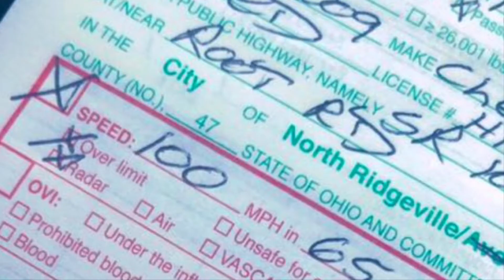Tuesday morning editorial a scolding on Facebook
Ohio Story